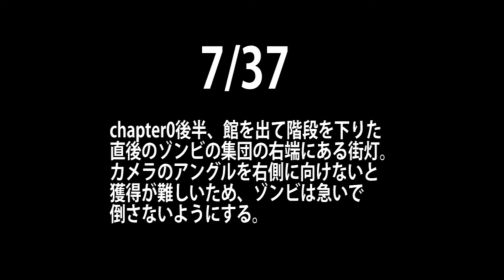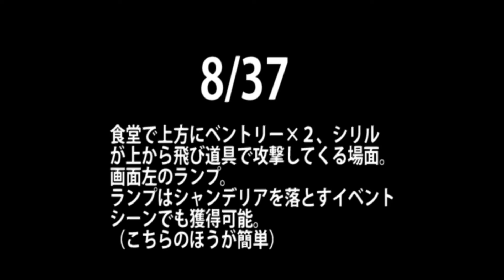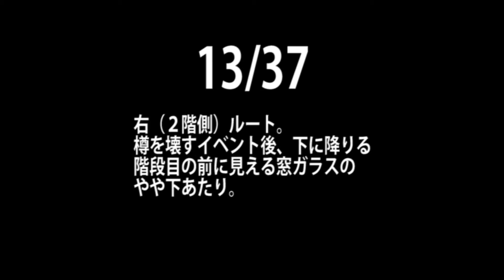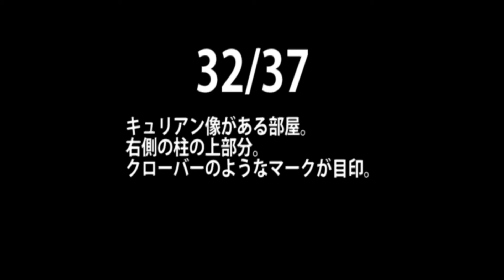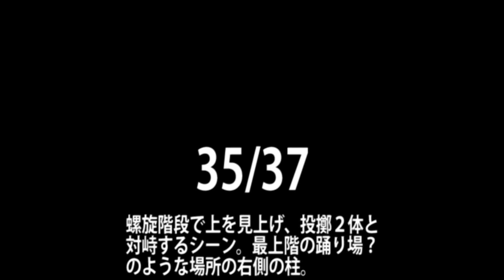HOUSE OF THE DEAD SCARLET DAWN(ハウスオブザデッド スカーレットドーン） 紫エフェクト全37箇所獲得シーン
ハウスオブザデッド スカーレットドーンの道中に隠された紫エフェクト
全37か所の獲得シーンになります。
ルートAは分岐シーンにそれぞれ1個ずつ用意されているので1回のプレイで全部獲得することはできませんが、紫エフェクト1個につき1,000点になるため、すべて獲得するだけで36,000点の加算になります。Aimeの実績解除にも必要なので、参考になれば。

00:10 Chapter0
02:15 RouteA
04:56 RouteB
07:00 RouteC
09:20 LastStage